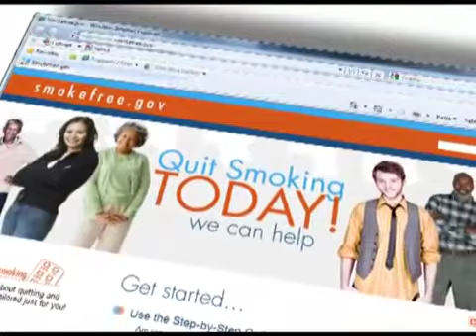Cataracts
National Eye Institute doctor explains what cataract is and how to prevent and treat the condition.